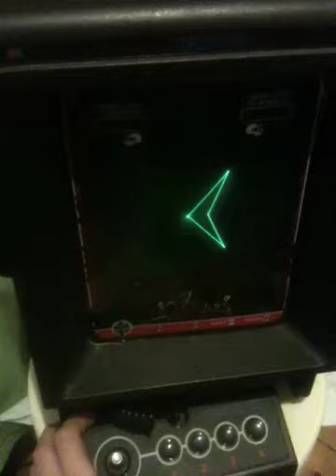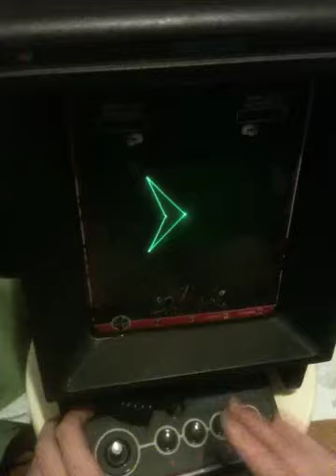Amen Break - Vectrex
A rather badly performed Vectrex drumming/live breakbeat remix. Playing around with sampled audio on Vectrex.